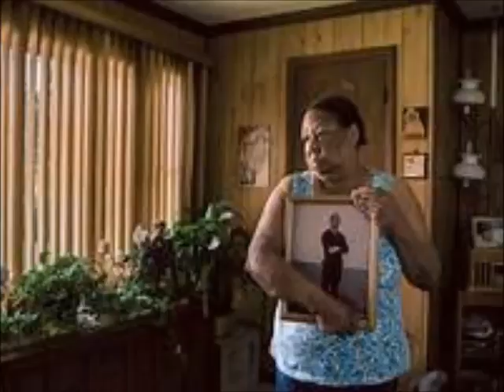GEORGE BANTON/WHILE I LIVE R&B REMIX socan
jamaican gospel